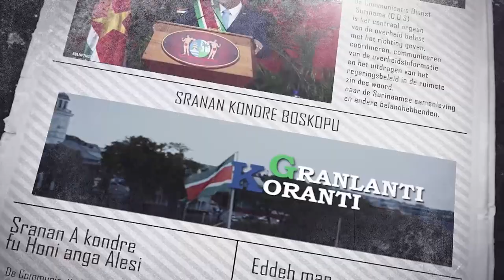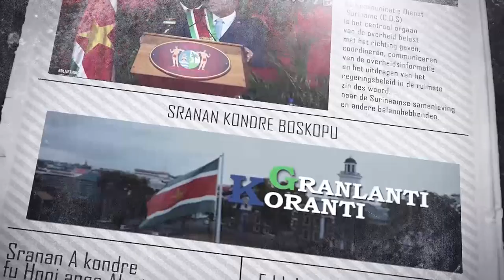𝔾ℝ𝔸ℕ𝕃𝔸ℕ𝕋𝕀 𝕂𝕆ℝ𝔸ℕ𝕋𝕀 (SRANAN), DD 11 MEI2023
De onderwerpen in deze aflevering zijn:
1.Suriname en China streven naar samenwerking met wederzijds voordeel
2.Nationaal Leger levert bijdrage aan plantenkas voor Kinderhuis Ramoth
3.Regian Eersel bereidt zich in Suriname voor op wereldtitelgevecht